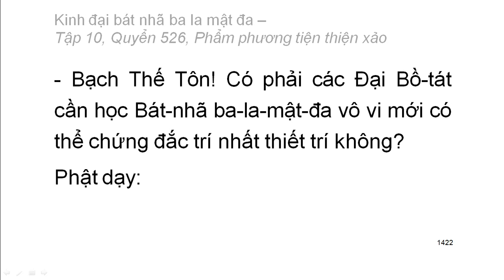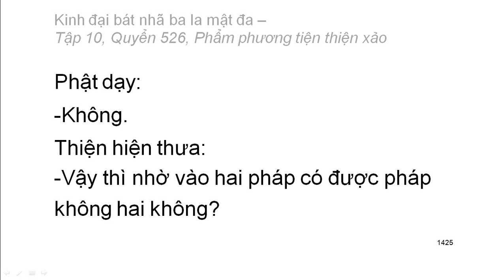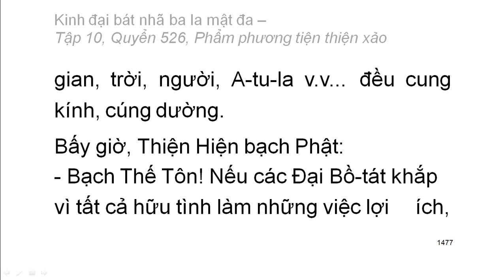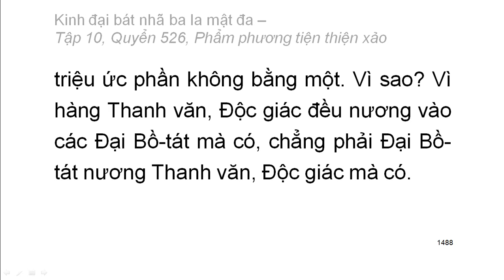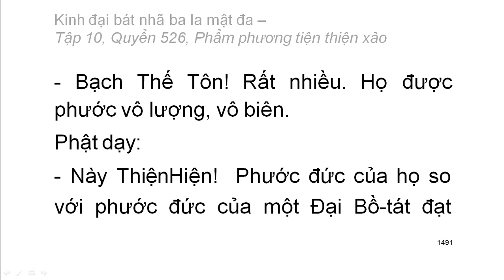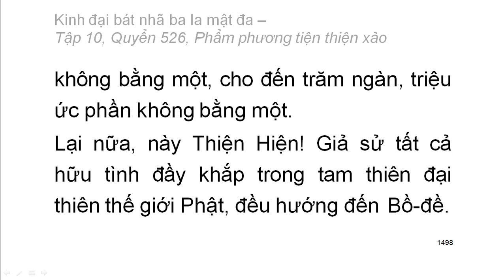Quyển .../600: Kinh đại bát nhã ba la mật đa (tiếp)